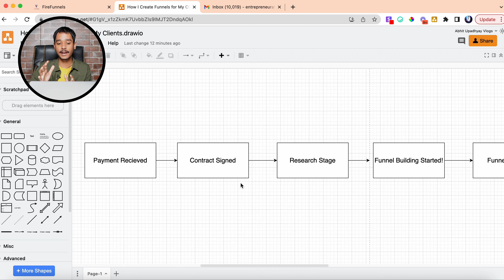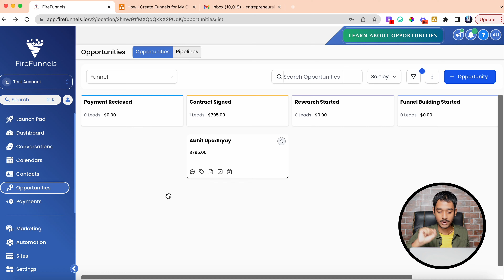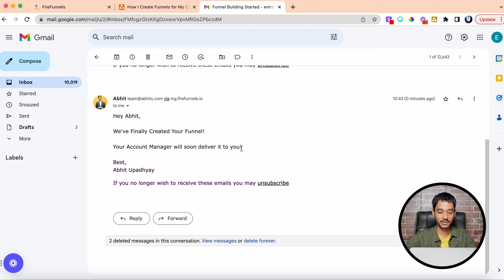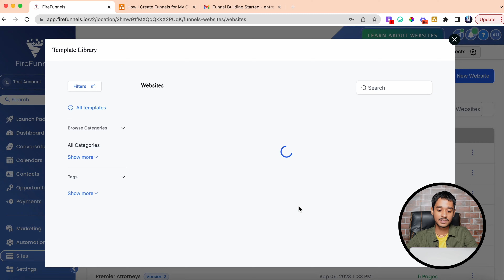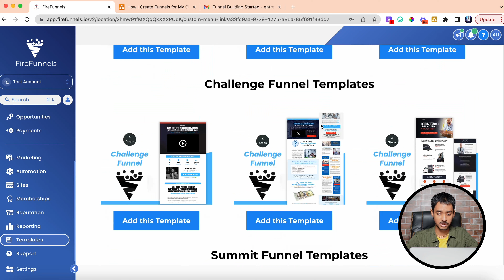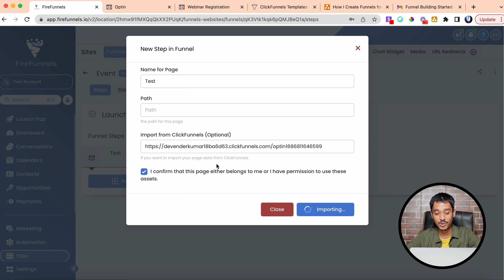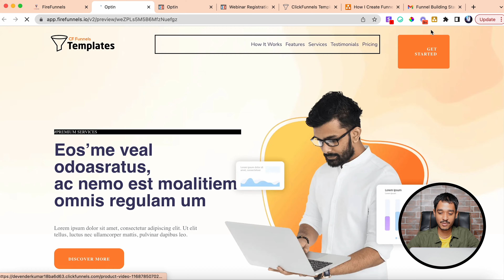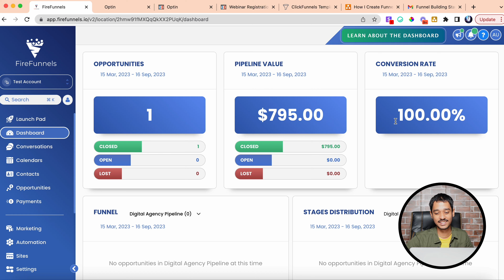How I Make Funnels for My Clients (I Cloned a Funnel in 1 Click 😲 )| FM #5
Welcome to Freelancing Mastery Series, In this Video I'll tell How I Make Funnels for My Clients!

Start your Agency With FireFunnels, Our All in Software for Agency Owners (Get FREE for 7 Days)

About FireFunnels - The All in One Tool for Freelancers and Agency Owners to Make Funnels, Websites, Proposals, Contracts, Memberships and even more!

We've Covered:-
• How to Make Funnels
• How I Make Funnel for My Client
• Funnel Creation for My Client
• Funnel Creation LIVE